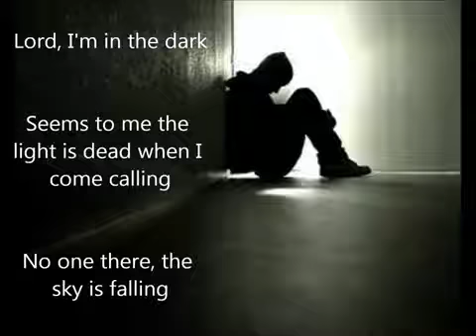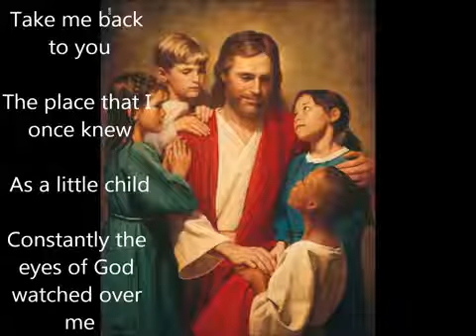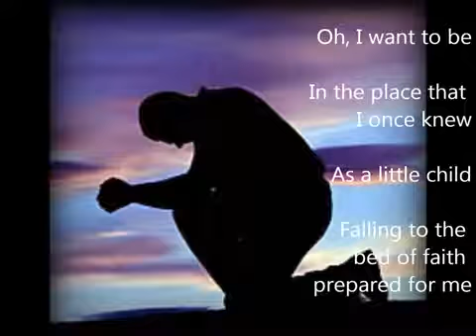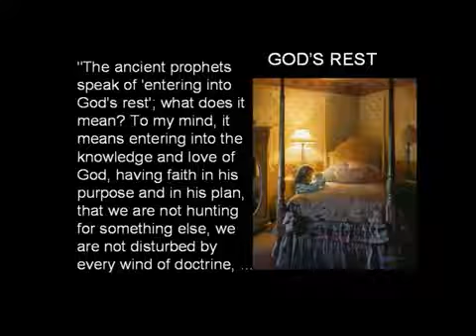I WILL REST IN YOU-- SOME RESPITE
The intent of this channel is to:
- EXPOSE TRUTH about the times in which we are living. To share this insight with the reminder that we are here but for a moment and imminently even this earth as we know it is going to cease altogether. .  “And now I have told you before it come to pass, that, when it is come to pass, ye might believe.” John 14:29
- WARN through the dreams and visions that the Father has seen fit to pour upon us just as He promised precisely for this generation. Thus REVEALING how His written word is coming to life.
“And it shall come to pass afterward, that I will pour out my spirit upon all flesh; and your sons and your daughters shall prophesy, your old men shall dream dreams, your young men shall see visions:And also upon the servants and upon the handmaids in those days will I pour out my spirit.
And I will shew wonders in the heavens and in the earth, blood, and fire, and pillars of smoke.The sun shall be turned into darkness, and the moon into blood, before the great and terrible day of the LORD come.
 And it shall come to pass, that whosoever shall call on the name of the LORD shall be delivered: for in mount Zion and in Jerusalem shall be deliverance, as the LORD hath said, and in the remnant whom the LORD shall call.” Acts 2:17-19  / Joel 2:28-32 .

This with some COMEDY RELIEF thrown in.
Also with the hope to:
 - ENCOURAGE with the blessed hop that there is an ETERNAL FUTURE free of chaos that for the taking and how to achieve this which is to:

Admit you are a sinner (we all are), asking for forgiveness and forgiving others.
Believe in the deity of Jesus Christ being the living Son of the one true ever-reigning Creator God (of Abraham, Isaac and Jacob), who proved His great love for all, allowing His Son to be persecuted and die on the cross bearing every one of our sins.
Believe Christ rose again and is waiting for those who love Him to join Him in eternity, free of the shackles of this fallen world.
Confess Him as your Saviour, asking Him to be Lord of your life forever.

If you could pray this with sincerity, CONGRATULATIONS, this is the most important step of your LIFE! You will be spared from eternity in darkness. It is important now to try  best to live a life pleasing to the Father. He will lead you. Just pray for the Holy Spirit’s leading through His word. A good place to start is the gospel of John.